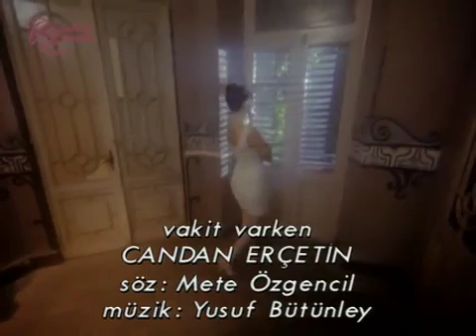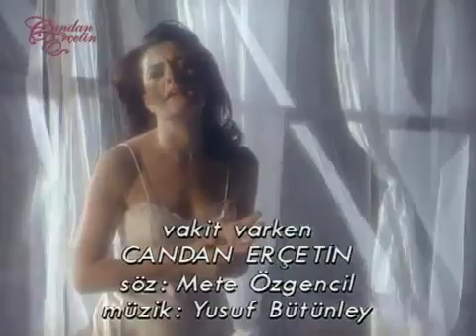Candan Erçetin Vakit varken